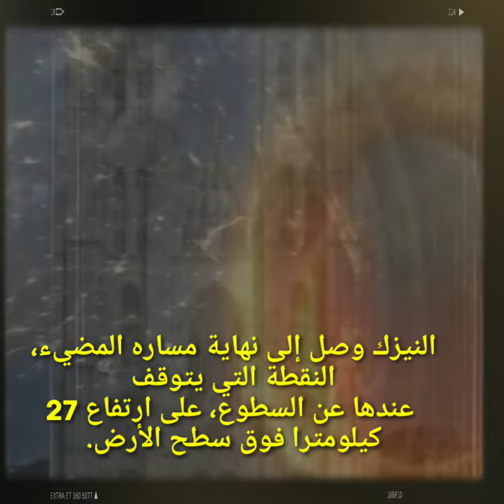نيزك يضرب سماء بلجيكا ويخترق الارض بسرعة كبيرة معلومات عنه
نيزك يضرب سماء بلجيكا واخترق الغلاف الجوي للارض اواخرينايرالماضي يارب يعجبكم الخبرومتنسوش تصلوا علي النبي